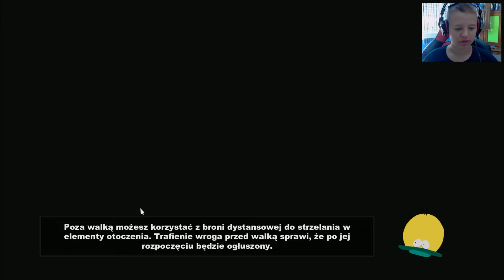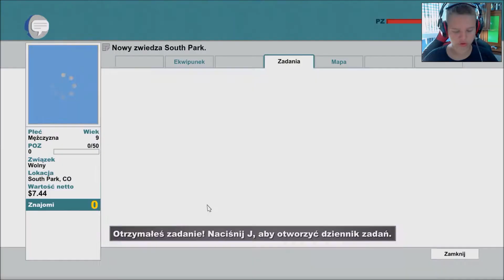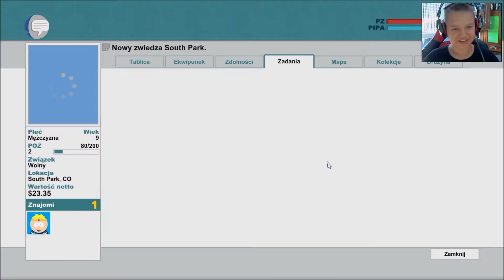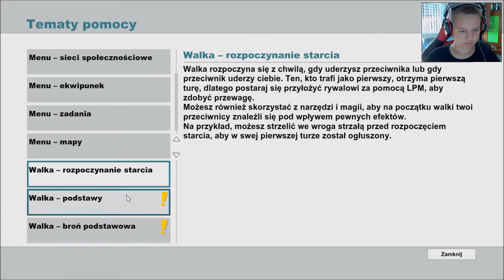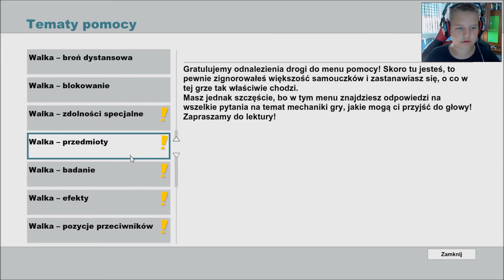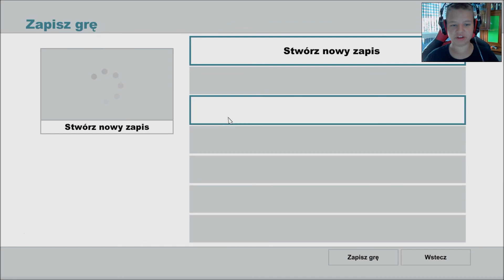Zagrajmy South Park : Kijek Prawdy #1 Ale jazda ! [PC]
Pierwszym odcinku z South Park : Kijek Prawdy !